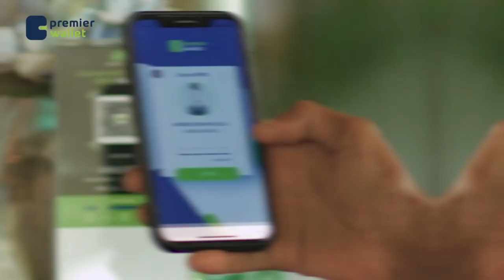"Axmed wuxuu ku shaqeeyaa dastuur aan ahayn kii jubaland anigoo xildhibaan sharci ah.....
"Axmed wuxuu ku shaqeeyaa dastuur aan ahayn kii jubaland anigoo xildhibaan sharci ah ayuu awood ii isticmaalay" Xildh. Faarax Gaaceyr Cali.